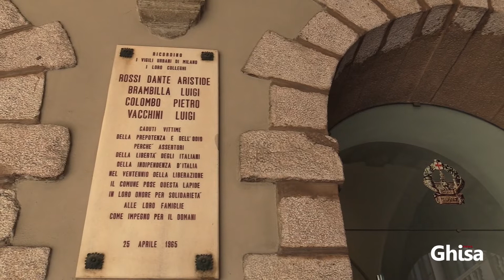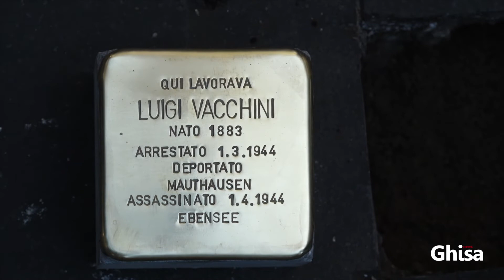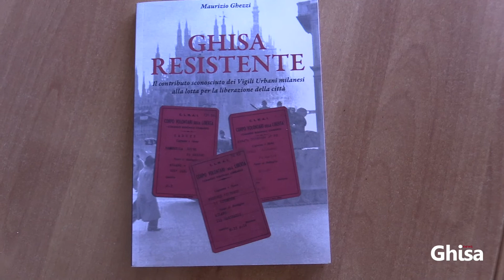Ghisa resistente. Presentazione del libro